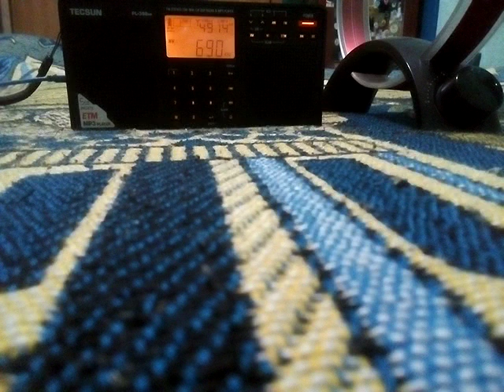Diexismo DX XEMA-AM La Mejor 690 kHz Fresnillo Zacatecas (grabado en CDMX)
Grabación realizada el 27 de Diciembre del 2019 en la alcaldía de Iztacalco, a la 1:47 horas local (7:47 horas UTC).

Aquella noche la estación local XEN-AM El Fonógrafo 690 kHz salió del aire por mantenimiento a su planta transmisora.

Receptor: Tecsun PL-398MP.
Antena: Tecsun AN-200.